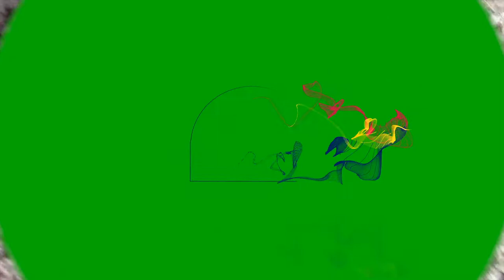Easy way to get under driveway or sidewalk with hydraulic boring machine Hammerhead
If you have this Hammerhead boring machine from Ditch Witch it is super easy to get under sidewalks, driveways and even parking lots.

Flagstaff, AZ